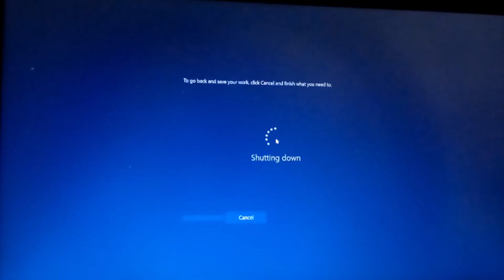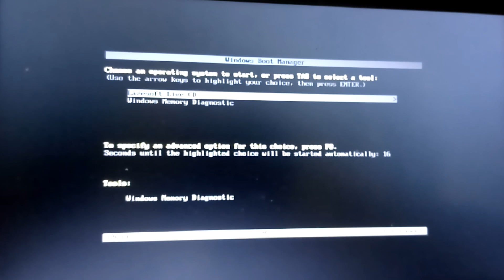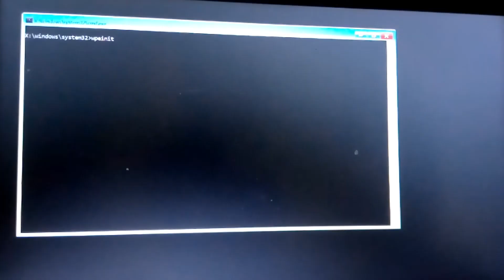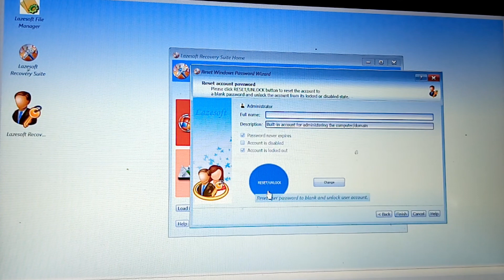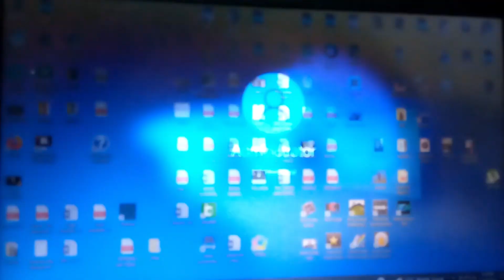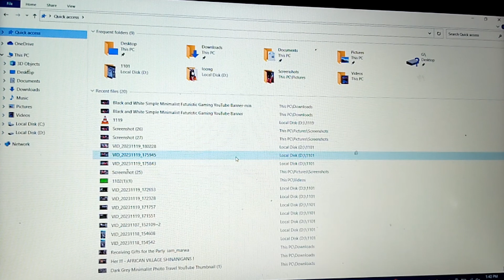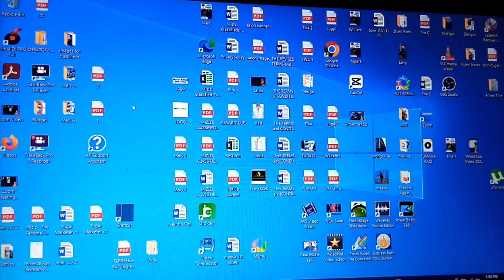Restore COMPUTER PASSWORD like a Pro.